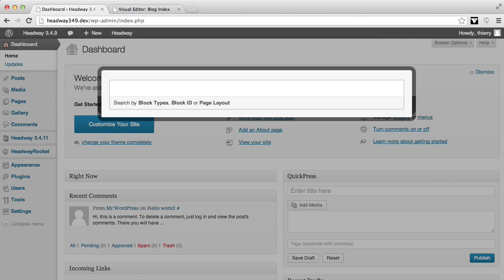New Tool Preview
Guess what our new add-on will be!